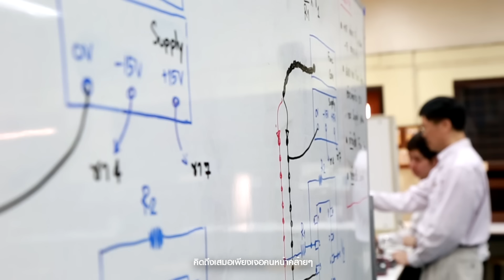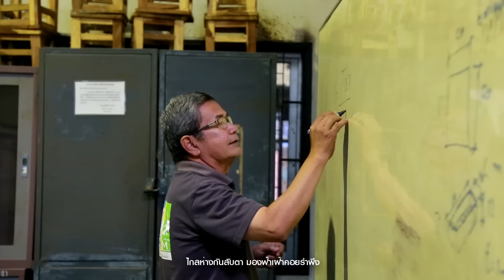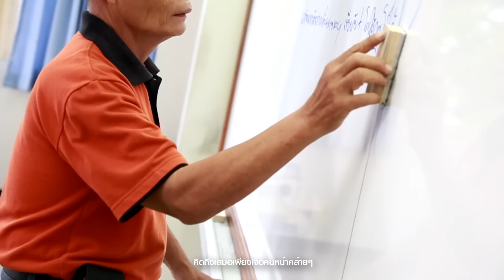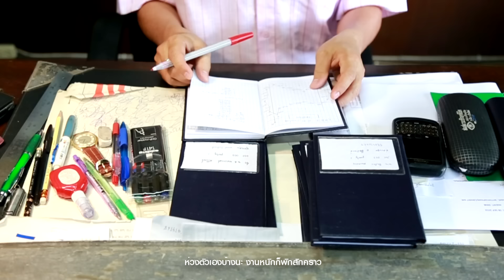[OFFICIAL]เกษียณอายุราชการวิศวฯมช.2559 : ทุ่งประจักษ์คุณงาม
[**ขอขอบคุณ แทนความคิดถึง ขับร้องโดย ก๊อท จักรพันธ์ อัลบั้ม : ก๊อต แทนความคิดถึง 1 ]
มิวสิควีดีโอนี้จัดทำขึ้นเพื่อเป็นเกียรติแด่ผู้เกษียณอายุราชการ คณะวิศวกรรมศาสตร์ มหาวิทยาลัยเชียงใหม่ ประจำปี 2559

การพัฒนาระบบเทคโนโลยีสารสนเทศและนวัตกรรมการเรียนรู้ งานบริหารทั่วไป คณะวิศวกรรมศาสตร์ มหาวิทยาลัยเชียงใหม่

=ร่วมขับร้องโดย=
กาญจนา เทพาคำ , มานูญ ดอกพร้าว , ชณัฐนันท์ คำทะแจ่ม , ณัฐอารี ตุ่นจาอ้าย , ธัญนันท์ มาดี , แก้วมณี อุดมสม , ธัญชนกก มายาง , ไพลิน สิงห์เปา , ณัฐทพัสส์ อินทร์ศวร , จีรวัฒน์ ตียามคม , อุไรวรรณ ไชยถา

=ถ่ายภาพ/ตัดต่อ/เรียบเรียงวีดีโอ=
วินัย คำสุรินทร์

=บันทึก/ตัดต่อเสียง=
สิทธิพงษ์ บุญเพ็ชร

=ประสานงาน=
แก้วมณี อุดมสม